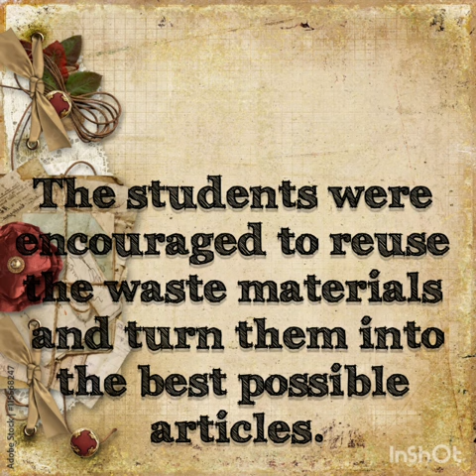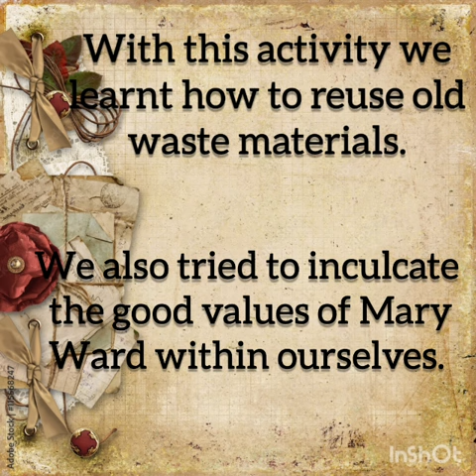FMW ACTIVITY (MOTHER'S DAY PHOTO FRAME) BY CLASS 8TH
“Mother's love is like a fuel that enables a normal human being to do the impossible!" On 6th May, 2023, the students of FMW commenced the activities with “Making of Paper Bags and Mother's Day Photo Frame” for the months of April & May . With these activities the students wished to convey the message of saving our environment and gifting a small token of love to our mother. This activity helped them to realise the importance of paper and taught them how to conserve it. Like our mother provides us with comfort, care and love at all times, Mother Earth also provides us with happiness through the chirping of birds, blooming of flowers, the mesmerizing sound of the ocean waves and many more beautiful things. The students tried to give back something to the earth by taking small steps like reducing the use of plastic, saving water,etc. Our mothers do everything in their capacity to keep us happy and contented and mould us into good human beings. The least the students could do for them was to gift them with hand made things woven with love and care. The photo frame and a hug to them could suffice the care they had in their hearts. Therefore, through these activities the students tried to inculcate the virtues they have inherited from the Foundress Mother Mary Ward. The compassionate students made every possible effort to make it a success.